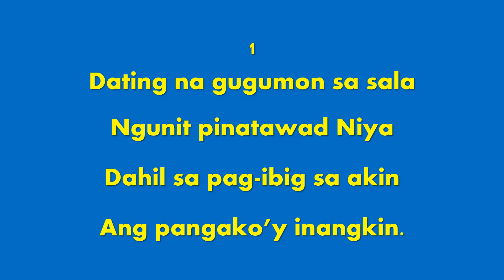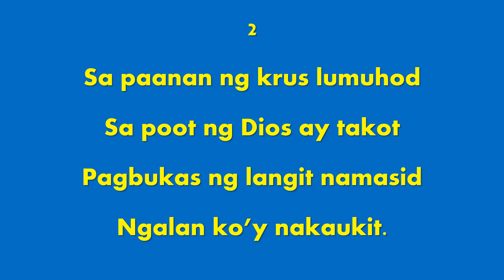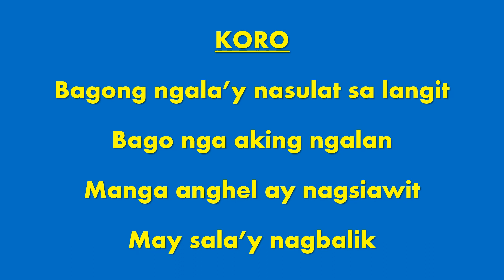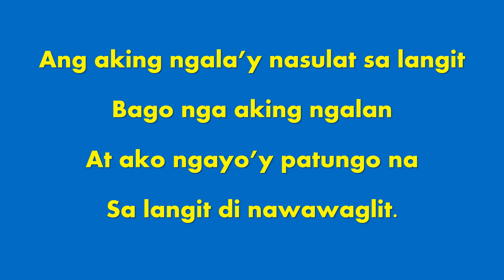DATING NAGUGUMON SA SALA (A New Name In Glory) Accompaniment with Tagalog lyrics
Ang Imnario ng IEMELIF #143
Musika: C Miles
Titik: H Rivera
Manunugtog: J Cuevas
Key: Bb Major
Time Signature: 4/4